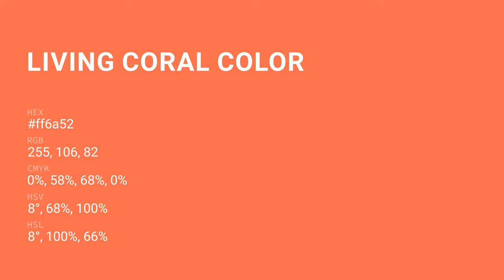Living Coral color ff6a52 hex Cool Red color ff6a52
What color is Living Coral ? ff6a52 hex, Cool Red color ff6a52

Hex ff6a52 Color Code is also known as Living Coral color

Hex ff6a52 Color code in RGB color code model is created after adding 100% red color, 41.57% green color and 32.16% blue color.
Hex ff6a52 Color code in CMYK color (process color) code model is generated after subtraction of 0% cyan, 58% magenta, 68% yellow, 0% black.